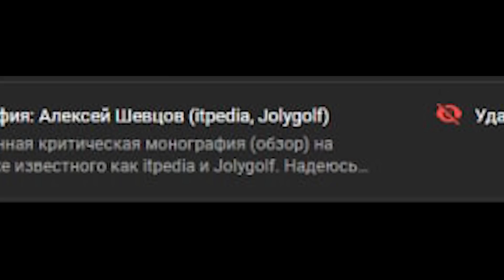Доктор Ливси проходит путь Зио до 100к под фонк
Доктор Ливси любезно согласился помочь протоптать тот путь, который я прошел на ютубе. У нас уже 100 тысяч зионистов, не малая цифра конечно. Спасибо за то, что подписываетесь, пишете комменты и продвигаете видосы :)